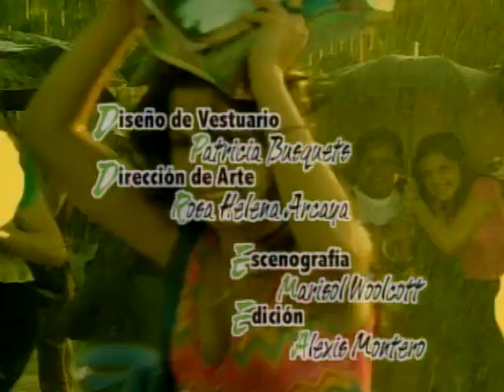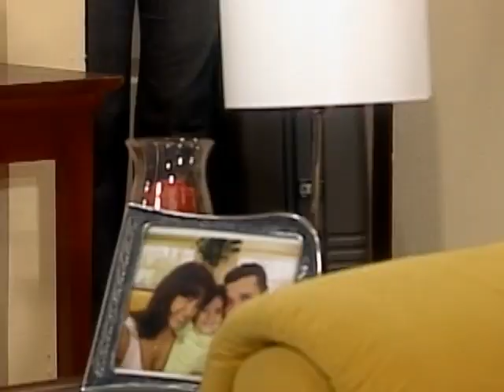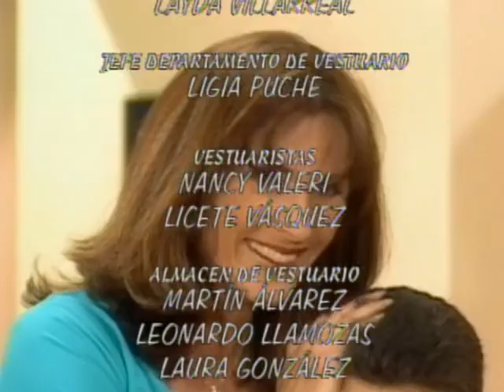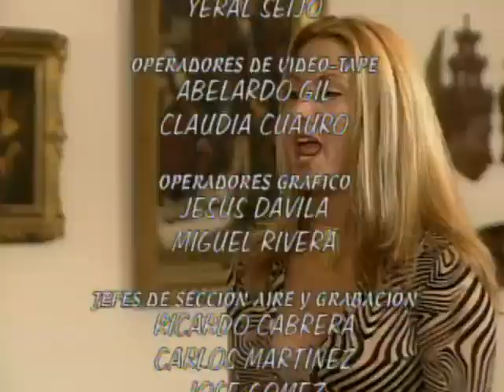¡Viva La Pepa! (Capítulo 158)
El argumento de Luis Raúl desarma a Fedora. El joven Graziani entra a la habitación de su pequeño vástago.